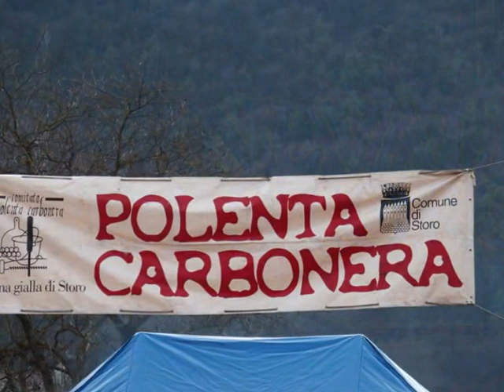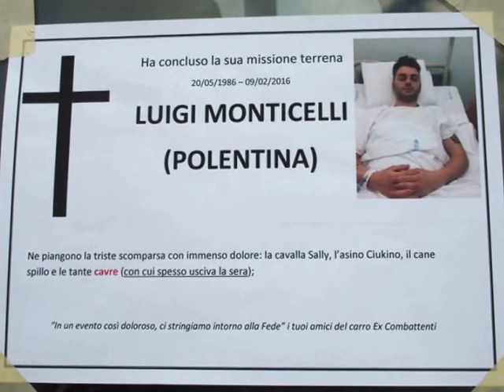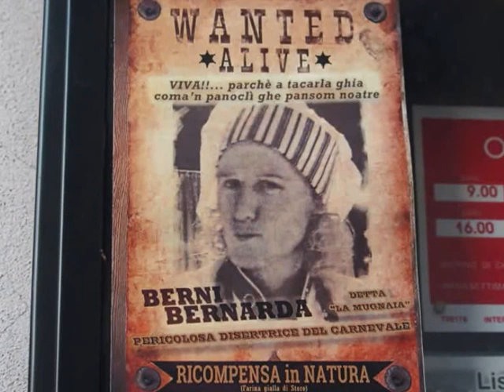il Gran Carnevale di Storo 2016 - 1a parte